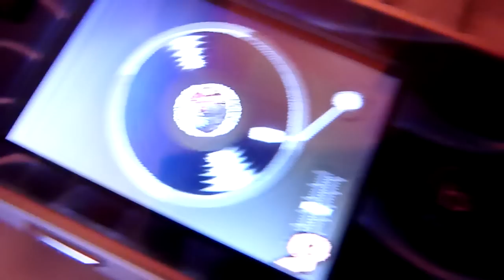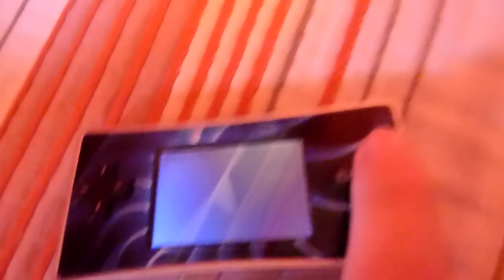Mawaru Made in Wario (WarioWare Twisted!)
Mawaru Made in Wario (WarioWare Twisted!) gba